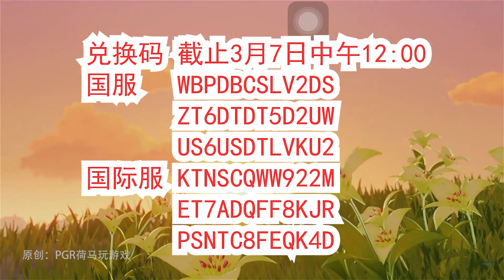【1.4风花节速览】【公子复刻】【罗莎莉亚】【兑换码】【温迪复刻】【原神】【Genshin Impact】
1.4风花节内容总结速览！别错过白拿1600+原石的机会哦！
兑换码在3月7号中午12点前有效

喜欢的朋友别忘了订阅关注支持我哦！！！谢谢！！！